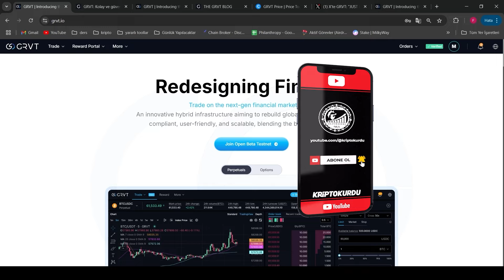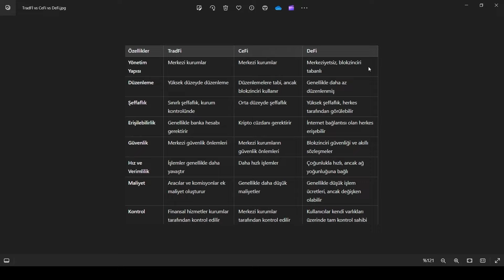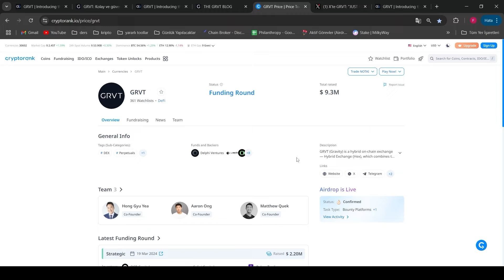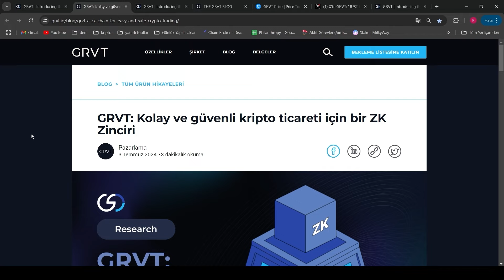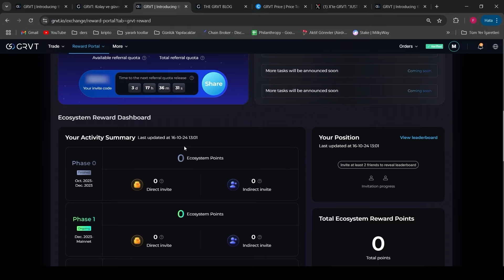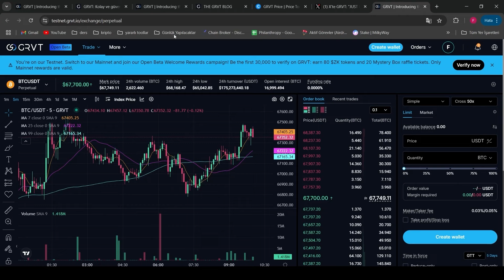GRVT Nedir ? CEX + DEX